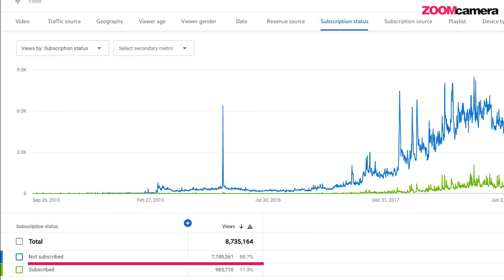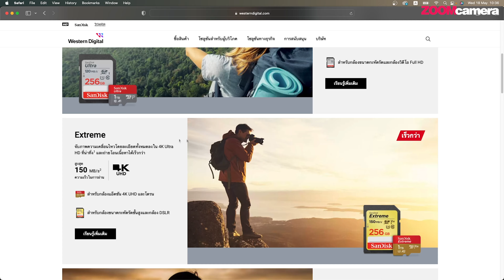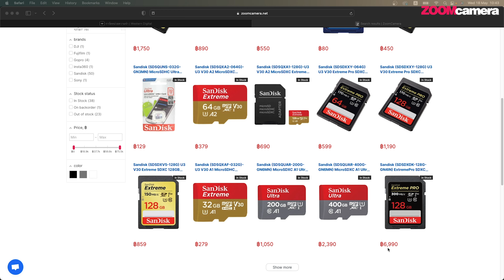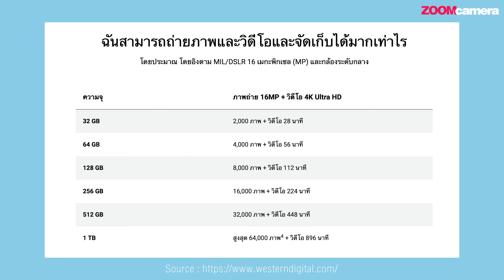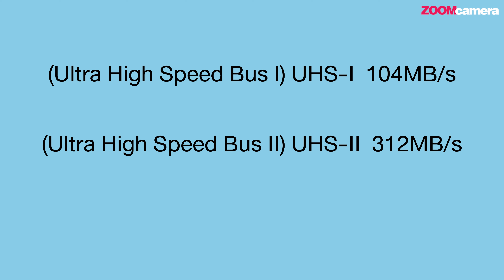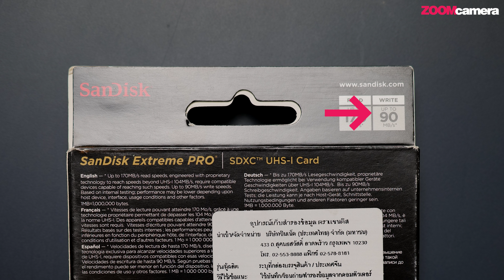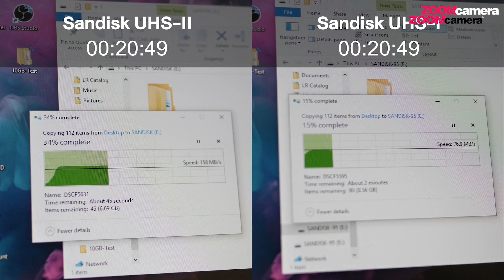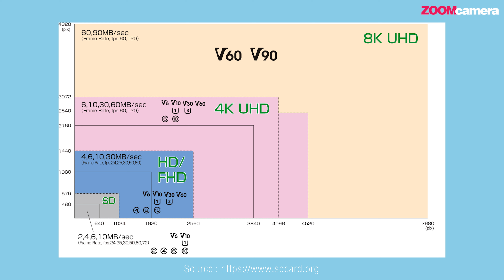สัญลักษณ์บนเมมโมรี่การ์ดบอกอะไร ? เลือกยังไงให้เหมาะกับการใช้งานถ่ายภาพ/ถ่ายวีดีโอ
จะซื้อเมมโมรี่การ์ดสักใบ สัญลักษณ์บนเมมโมรี่การ์ดเป็นเรื่องสำคัญ แต่หลายคนมักมองข้าม มันบอกอะไรกับเราบ้าง ? รู้แล้วมีประโยชน์อะไรต่อการตัดสินใจซื้อ คลิปวีดีโอนี้จะไขข้อสงสัยเหล่านี้ ใครที่กำลังตัดสินใจซื้ออยู่ ดูให้จบก่อนซื้อ
ในคลิปวีดีโอนี้ขอเอาตัวอย่างเป็นเมมโมรี่การ์ดแบรนด์ดัง Sandisk มาเป็นตัวอย่าง แต่ทุกคนสามารถนำหลักการเหล่านี้ไปใช้กับการเลือกซื้อเมมโมรี่การ์ดแบรนด์อื่น ๆ ได้ ใครมีคำถามสงสัยสามารถคอมเมนต์ใต้คลิปวีดีโอนี้ ถามกันได้เลย
สนใจสั่งซื้อเมมโมรี่การ์ดทุกรุ่น ทุกขนาด ทุกแบรนด์ ได้ที่ร้าน ZoomCamera ทุกสาขา และ ช่องทางออนไลน์ , shopee และ lazada